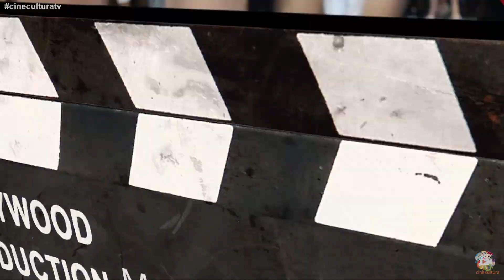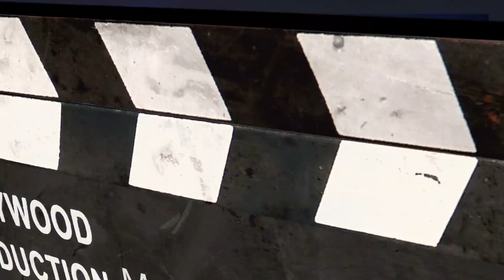Acadêmicos do Tatuapé Parte 2